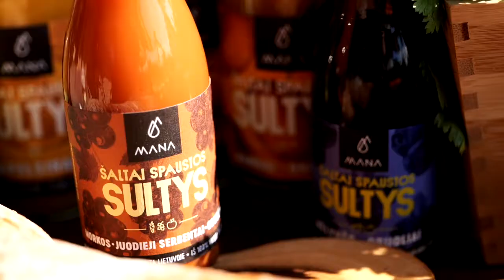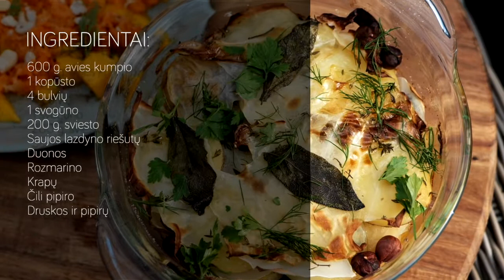LaMaistas TV laida - "Sluoksniuotas avienos ir kopūstų troškinys pagal Gian Luca Demarco"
Laidoje virtuvės šefas dalinosi gardaus recepto idėja ir dalinosi naudingais patarimais.